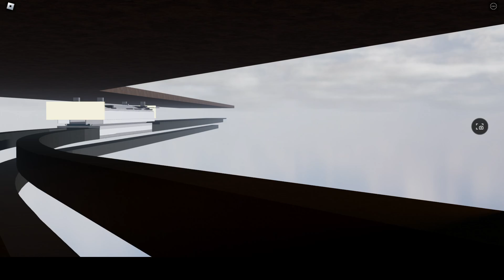Roblox Roch-Belmont Lines (4/5/6/8) Part 2